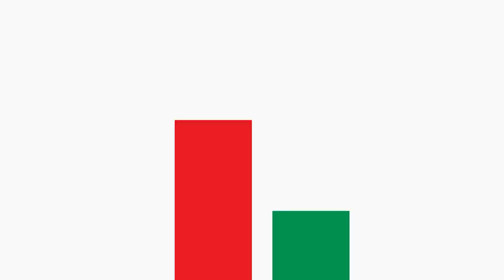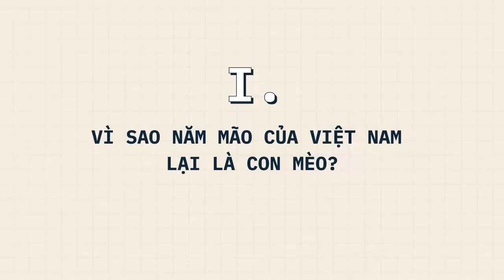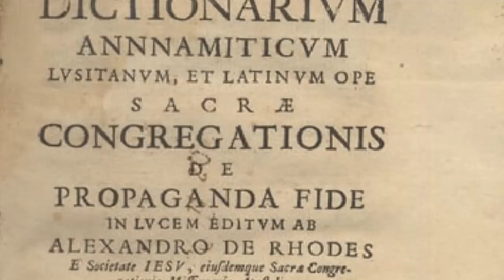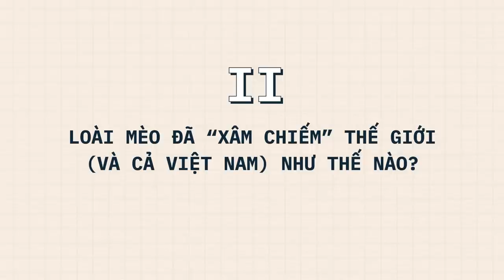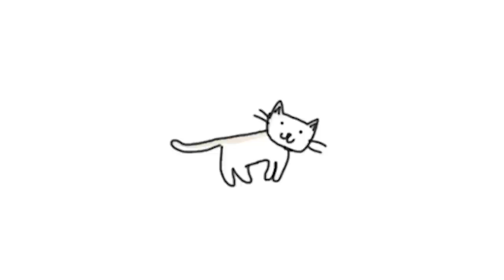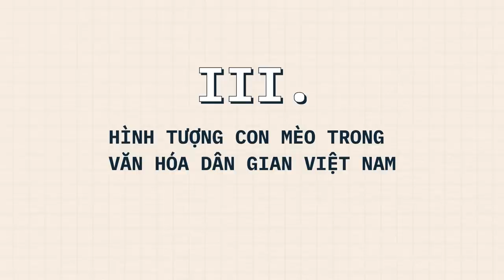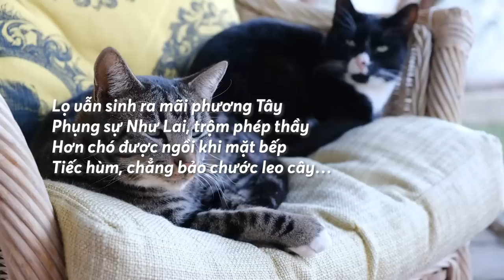NĂM CON MÈO - NÓI CHUYỆN CON MÈO TRONG LỊCH SỬ VIỆT NAM | Thế Giới Thần Thoại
NĂM CON MÈO - NÓI CHUYỆN CON MÈO TRONG LỊCH SỬ VIỆT NAM | Nhện lịch sử | THẾ GIỚI THẦN THOẠI

Vậy là chỉ còn một vài ngày ngắn ngủi nữa là chúng ta sẽ phải tạm biệt năm Nhâm Dần 2022 đầy những thăng trầm để đón chào năm mới Qúy Mão 2023 với nhiều bất ngờ và cả những hi vọng. Tạm thời rời khỏi guồng quay của cuộc sống bộn bề, tấp nập, Tết là lúc mọi người có những khoảng thời gian quý giá quây quần bên gia đình và cùng nhau tìm lại những giá trị lâu đời của dân tộc. Và một trong số những giá trị thiêng liêng đó chính là biểu tượng của năm nay: loài mèo.
Ghé Nhà sách Spiderum trên SHOPEE ngay thôi các bạn ơi:
Nội dung:
00:00 - Quảng cáo
00:20 - Start
01:04 - VÌ SAO NĂM MÃO CỦA VIỆT NAM LẠI LÀ CON MÈO?
04:20 - LOÀI MÈO ĐÃ “X M CHIẾM” THẾ GIỚI (VÀ CẢ VIỆT NAM) NHƯ THẾ NÀO?
08:30 - HÌNH TƯỢNG CON MÈO TRONG VĂN HÓA D N GIAN VIỆT NAM
Bài viết: NĂM CON MÈO - NÓI CHUYỆN CON MÈO TRONG LỊCH SỬ VIỆT NAM
Được viết bởi: THẾ GIỚI THẦN THOẠI
Giọng đọc: Linh Vetter
Editor: Hikari